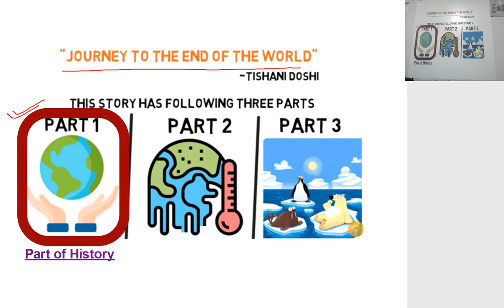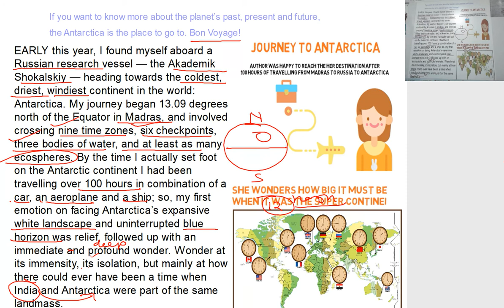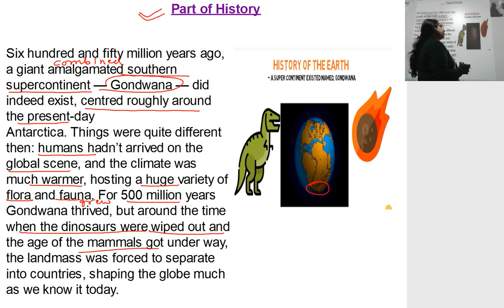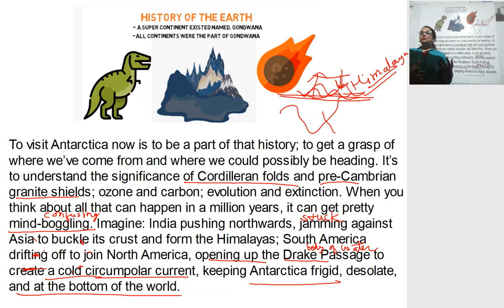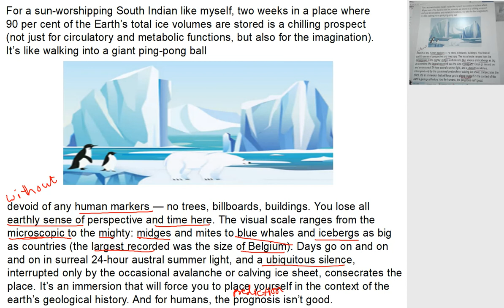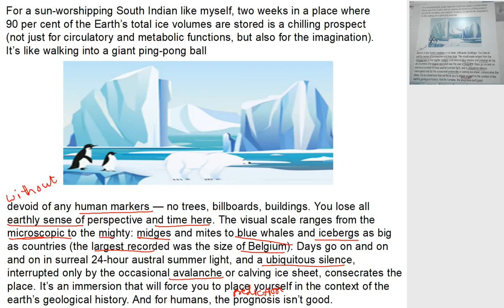class 12th Vistas Ch 3 Journey to the end of the earth part 1